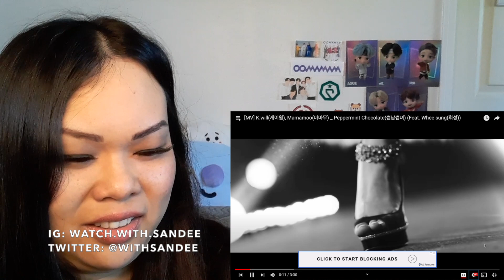MAMAMOO "PEPPERMINT CHOCOLATE" M/V AND BEST OF ALBUM VERSION REACTION! // The voice development~~!!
Not my favorite song, but getting to hear their pre-debut voices to how they perform and sing now-- JUST WOW. The FLAVOR...!